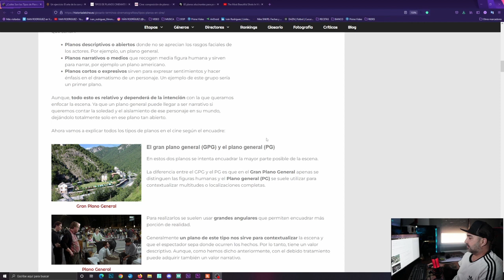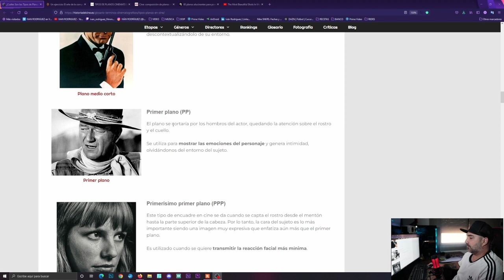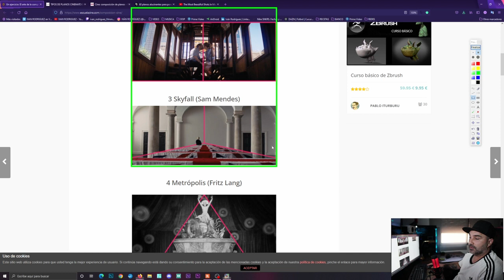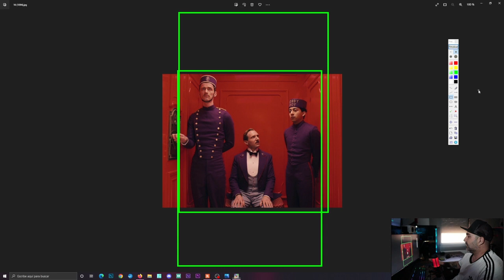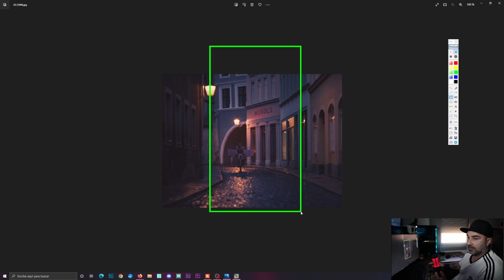COMO COMPONER EN VERTICAL PARA VIDEO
Una nueva serie en la que quiero analizar en mi canal de Twitch en directo frames de películas, en el apartado de dirección de fotografía y el color, siempre desde mi humilde experiencia en el sector.